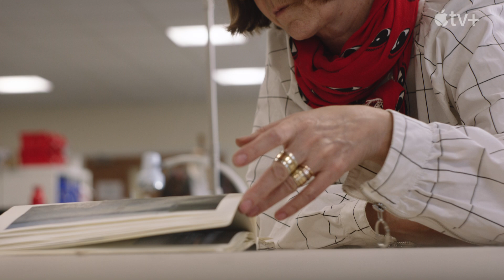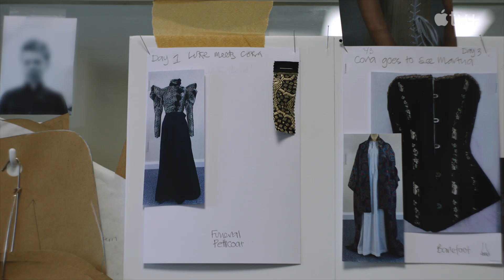The Essex Serpent — Sketch to Screen | Apple TV+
Learn how costume designer Jane Petrie brought new layers to the characters of The Essex Serpent through their wardrobe. Now streaming on Apple TV+

Set in Victorian England featuring a star studded cast led by Claire Danes, Tom Hiddleston, Frank Dillane, Clémence Poésy and Hayley Squires, TheEssexSerpent follows London widow Cora Seaborne (Danes) who moves to Essex to investigate reports of a mythical serpent. She forms surprising bond of science and skepticism with the local vicar (Hiddleston), but when tragedy strikes, locals accuse her of attracting the creature.